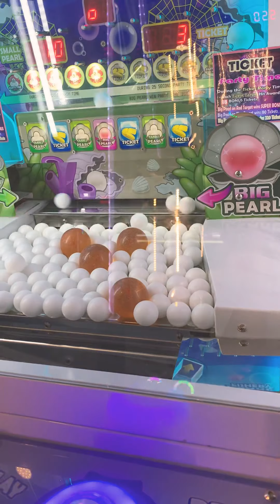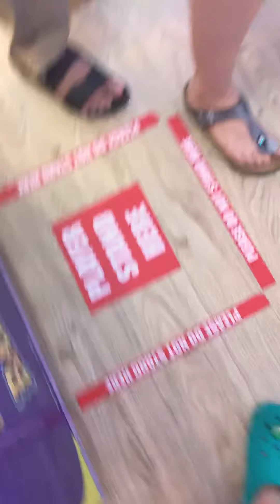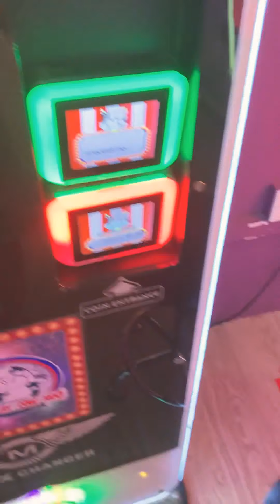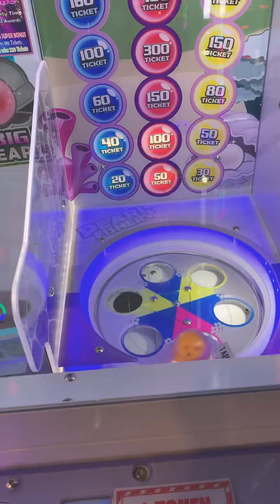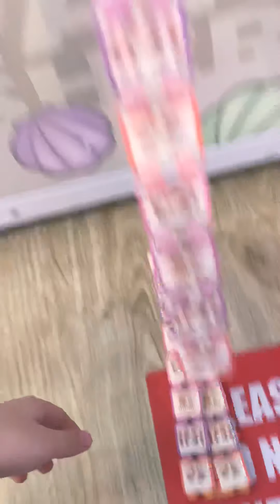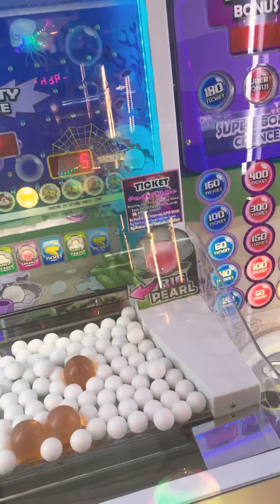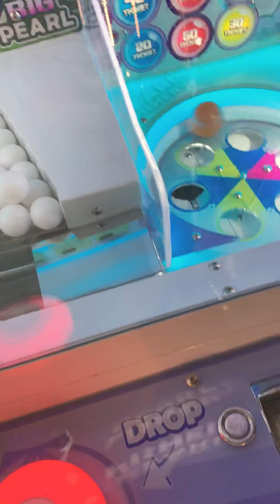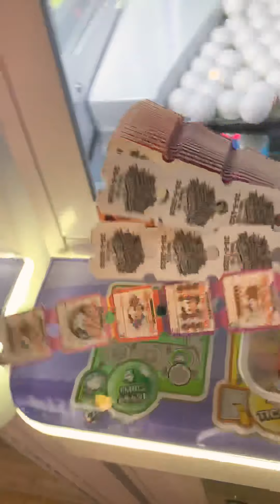Cow play cow moo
So I really wanted to show you this but I had no time so here you go also this was on Sunday